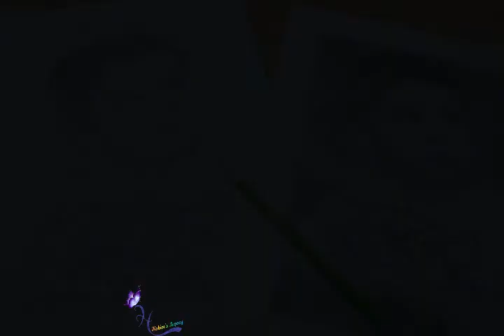Cute Baby Boy's Portrait/ Pencil Sketch/ Uzma Kanwal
Hey Friends:
Here is another video of my art work. i have made cute baby boy's portrait.  Belongs to my Junior Fellow "Arooba" . Hope You guys like watching my video. Thanx for watching.
I love you all Art Lovers.
Happy New Year 2021❤️
Artist: Uzma Kanwal

Support. Thank you